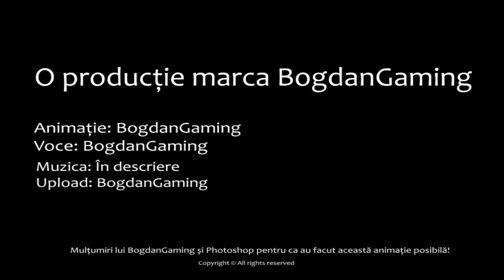Aventurile lui Stikmen | La școală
Nu uitati sa apasati butonul de like pentru ca m-ar ajuta foarte mult!